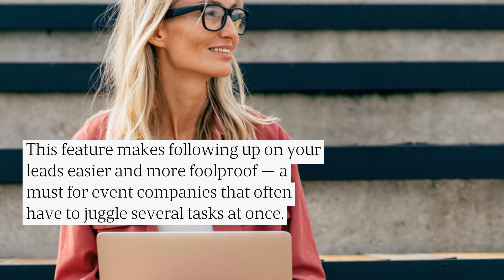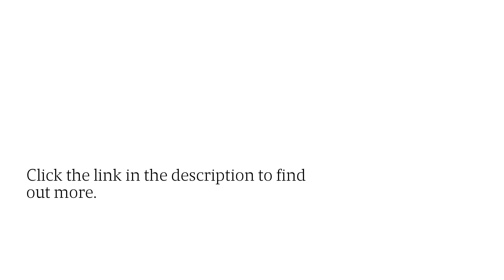Pay-As-You-Go Bulk SMS CRM Enables Event Managers/Organizers To Access Affordable Mass Invites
Did you know that SMS marketing is the secret weapon used by successful event companies? Luckily, Bigly Sales has a CRM suite that’s effective and affordable!